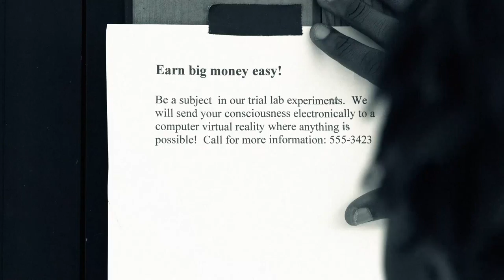Best Video Production Services Companies Florida Miami West Palm Beach Gardens Videographer